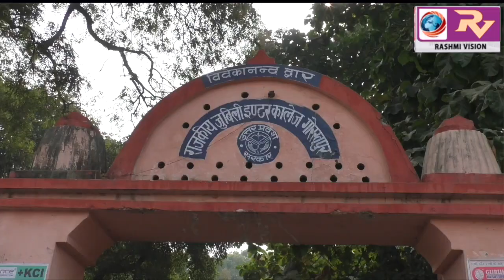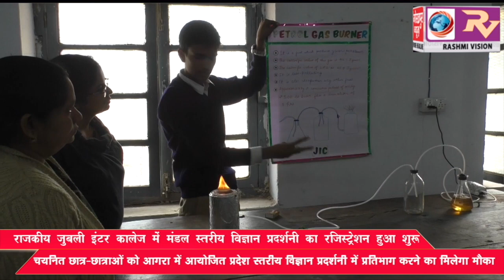राजकीय जुबली इंटर कॉलेज में मंडल स्तरीय विज्ञान प्रदर्शनी का शुरू हुआ रजिस्ट्रेशन, 4 जिलों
राजकीय जुबली इंटर कॉलेज में मंडल स्तरीय विज्ञान प्रदर्शनी का शुरू हुआ रजिस्ट्रेशन, 4 जिलों के छात्र-छात्राएं करेंगे प्रतिभाग, चयनित छात्र-छात्राओं को आगरा में आयोजित प्रदेश स्तरीय विज्ञान प्रदर्शनी में प्रतिभाग करने का मिलेगा मौका